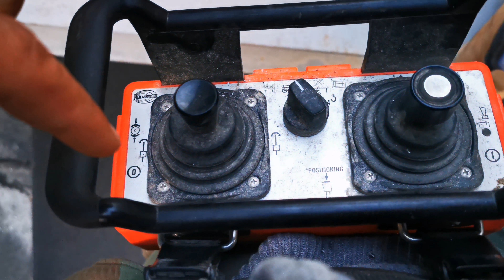Wędki od liebherra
Po zakończeniu pracy poprawka nie po wyłączeniu.